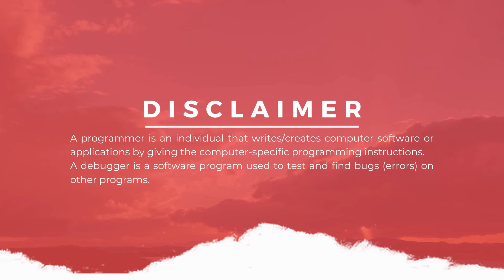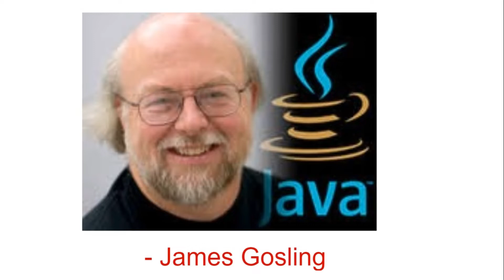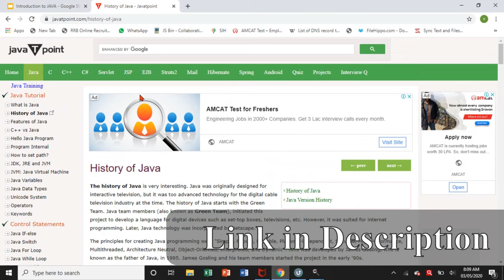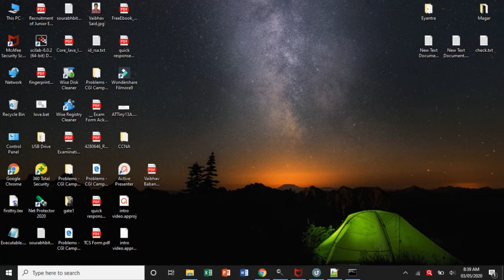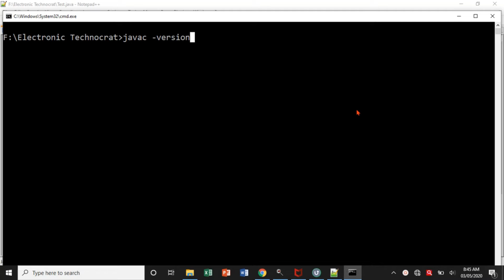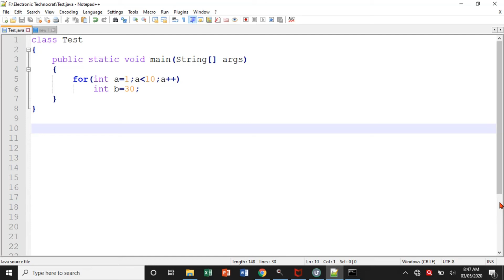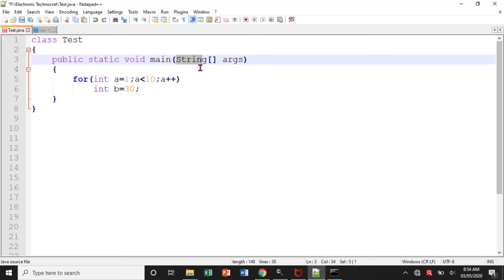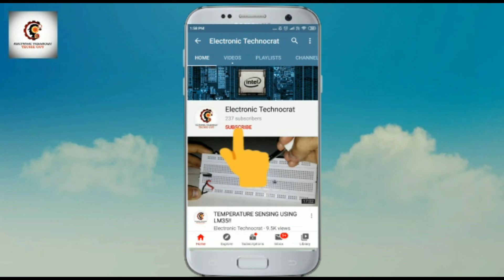Introduction| Episode 000|Feat@ Vaibhav Said| Java Programming Language series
Hello Everyone, Welcome to ElectronicTechnocrat. So, today’s video and the upcoming videos in this programming series, we will be collaborating and there won’t be any standalone in this series.
 In this Programming series, our guest collaborators will be explaining the basic and most essential parts of Java Programming Language. Also, I will share my tips and tricks. This video is about the introduction to JAVA Programming Language series.

So we took the initiative to share our knowledge about programming to help students across the world. In this video we covered the history of java, what are the tools required, why to learn java if you knowing another language. Here i will share all my tips to help u understand in a better way. To learn this course there is no need for prior knowledge. He(guest collaborator)will remove the fear of programming from your mind.

Topic discussed:
1. About Java
2. History of Java
3. Tools Required to write code and to compile
4. Why java ?
5. Why to learn java ?

Timestamp:

0:01:32 Introduction
0:02:24 History of Java
0:03:38 Tools Required
0:07:56 Why java
0:08:36 Why to learn Java

Tools Use in this video

4.All phostos presented in video are downloaded from google
5.ASCII Banner:

So, sit back, relax, and enjoy quality time with us.